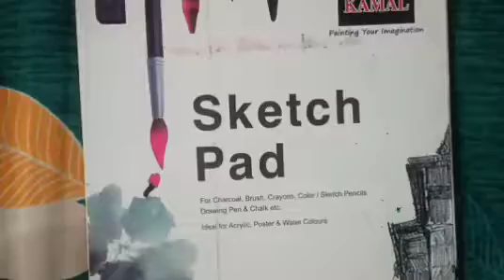😱😱😱 omg How to make Krishna ji